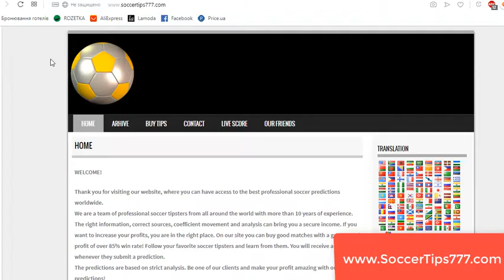22 Aug 19:00. AEK Athens vs Trabzonspor. UEFA Europa League Qualifying